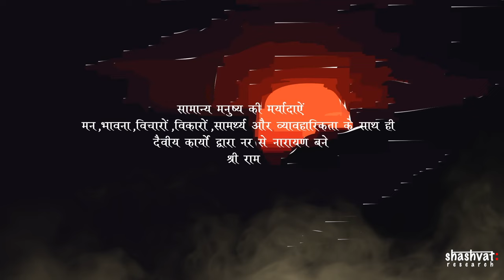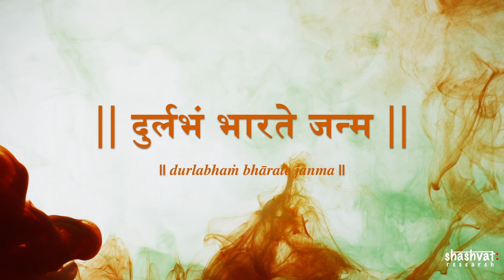Significance of Ram Navami | राम नवमी उत्सव का महत्व | Shashvat Research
Thousands of years have passed but today also Bhagwan Shri Ram and Ramayan are revered in hearts of every Hindu. Shashvat Research brings this short video to explain the significance of Ram Navami.

Attributions:

Soulmusic
Akash Kumar

Icons
Facebook Icon